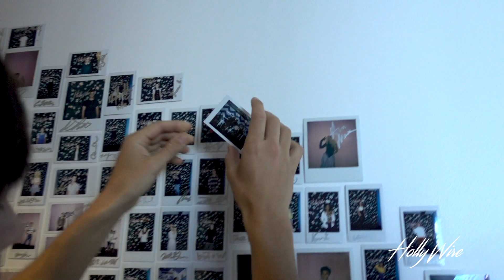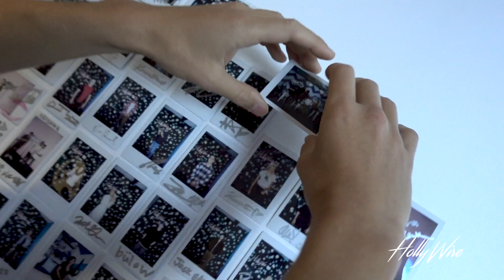Drax Project Talk Working With Hailee Steinfield & Camila Cabello! | Hollywire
Drax Project is in the Hollywire studio! We play a funny game of Hollywords with them and find out their weird food combinations, who would like a private jet or a yacht, and their pet peeves! We discuss their rise to fame, how they met Ed Sheehran and Camila Cabello! Also, we chat about their collaboration with Hailee Steinfield. The guys tells us that an album is next for them!!
Drax Project is a four piece New Zealand band that formed in 2014. Recording a mix of jazz, R&B and pop music, the band came to prominence in 2018 with the single "Woke Up Late", which was certified platinum by RIANZ. “Drums” and “Sax” lead this band to call themselves “Drax Project.” In August 2014, the band released their first extended play to Bandcamp, which would pave the way for the band to perform festivals in the future. In January 2019, a new version of "Woke Up Late" was released, featuring American singer Hailee Steinfeld.